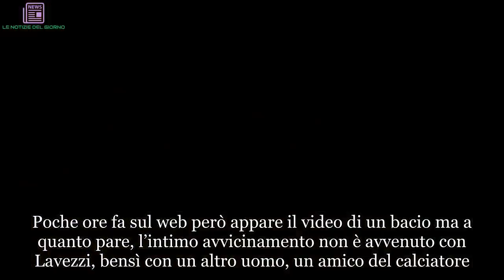Belen Rodriguez primo bacio su Instagram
Belen Rodriguez è fidanzata? A quanto pare la showgirl argentina sta coltivando l’idea di trovare il fidanzato, ma nel frattempo bacia qualcuno di molto vicino a Lavezzi
Belen Rodriguez dopo la rottura con Andrea Iannone, ha conosciuto altri uomini alcuni decisamente belli e attraenti. La Showgirl argentina si è mostrata però poche ore fa in un v ideo con un nuovo uomo, una persona molto vicina al Pocho. E con lui c’è stato un piccolo ma simpatico bacio sulle labbra.

Belen e il bacio sui social
Belen Rodriguez è sempre al centro del gossip. Prima Stefano De Martino, poi Andrea Iannone e adesso il presunto flirt con Ezequiel Lavezzi, con il quale sta passando delle giornate spensierate in Argentina. Poche ore fa sul web però appare il video di un bacio ma a quanto pare, l’intimo avvicinamento non è avvenuto con Lavezzi, bensì con un altro uomo, un amico del calciatore.

Chi è il moro misterioso che la bacia teneramente sulle labbra? Ecco tutta la verità. Il ragazzo si chiama Lucas Langelotti e pare sia un amico di Lavezzi.

Il bacio sulle labbra fa il giro del web
Nel filmato, i due parlano in spagnolo e tra di loro si percepisce una bellissima intesa. E’ chiaro che c’è un bel rapporto che li lega. Lucas poi chiede a Belen quale sia stata la parte migliore della vacanza e lei risponderebbe «Tu». Una bellissima dichiarazione che si suggella con un bacio carinissimo sulle labbra. Lavezzi si ingelosirà?

Se c’è chi pensa che si tratti solo di uno scherzo, c’è chi già festeggia per la propria amica. Come si vede dalla clip la showgirl dopo un periodo molto duro sia dal punto di vista sentimentale che personale, per via del papà Gustavo, sembra abbia ritrovato il buon umore e non le auguriamo tanta felicità!